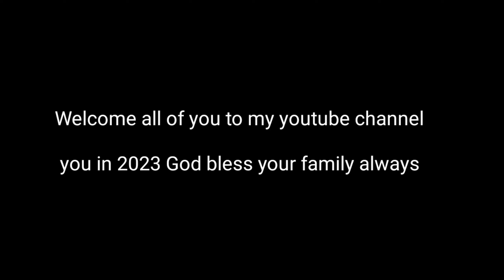Welcome to the first episode of 2023 happy makar Sankranti ♥️ vlog #63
hello dear friends I hope aap log achhe honge 🙏

Birthday background music

fb I'd
yashveer singh

love you ❤️